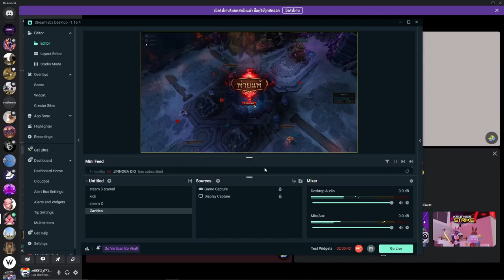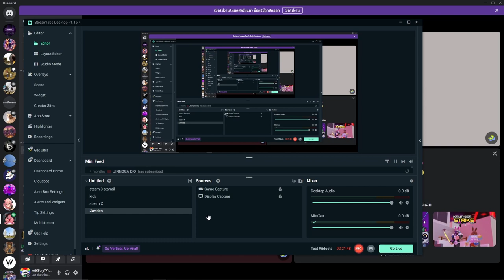ตาท้ายก่อนนอน League of Legend